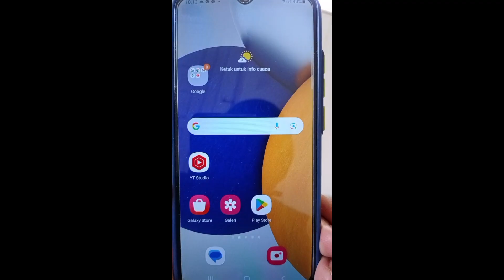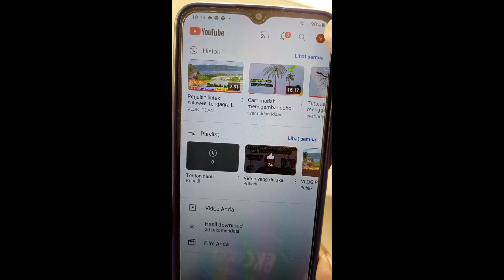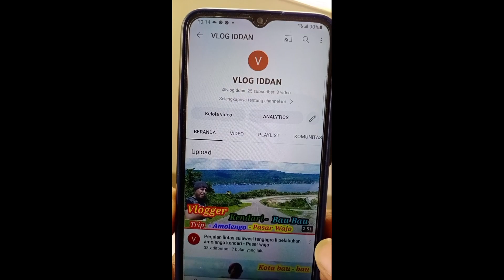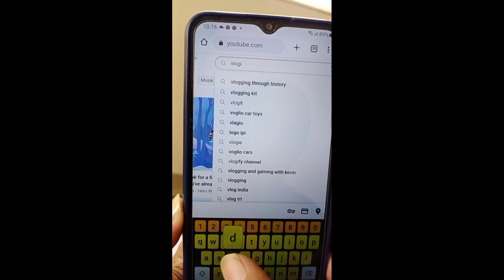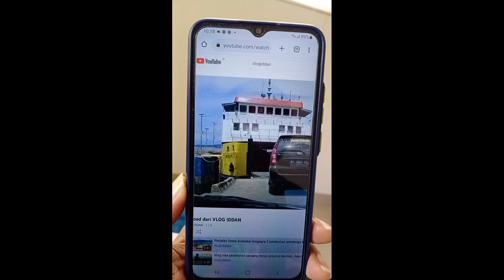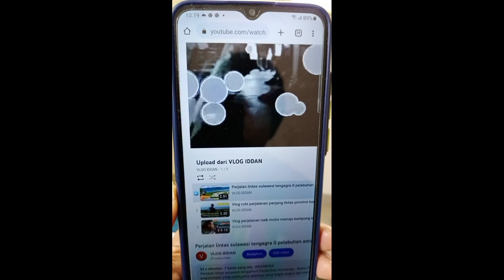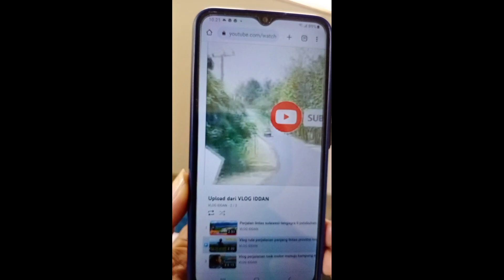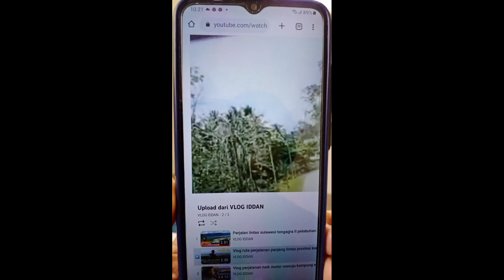Cara Menghasilkan dan menghitung Jam Tayang YouTube 1 hari II Nonton Hp Sendiri Langsung Monetisasi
Bismillahirrahmanirrahim
Assalamualaikum warahmatullahi wa barakatu.

Pada Vidio kali ini,saya memberikan tips
cara menghitung 4000 jam tayang bahkan per hari pun teman teman YouTuber pemula bisa tau berapa jam tayang yang diperoleh dan bisa nonton sendiri,disinilah yang akan menjadi pembahasan dalam Vidio ini
Jadi yang dimaksud dengan 4000 jam tayang disini yaitu berapa lama menit yang ditonton untuk satu Vidio kita,ditambahkan dengan jumlah menit yang ditonton untuk keseluruhan masing masing Vidio atau konten yang kita buat
jadi disini sudah jelas untuk pengertian jam tayang
Kemudian untuk mengetahui dan mensiasati jam tayang video kita yang ditonton dalam 1 hari 24 jam itu untuk satu Vidio dengan durasi Vidio misalnya 2 menit dalam 12 jam saja itu bisa menghasilkan 6 jam yaitu 12 jam dibagi 2 menit menjadi 6 jam,jadi kalau 1 hari 24 jam itu untuk satu Vidio kita di nonton orang menjadi 12 jam

Disini teman teman khususnya YouTuber pemula,untuk menghasilkan jam tayang yang diinginkan,teman teman bisa lakukan sendiri,tentunya harus menggunakan lebih dari satu hp agar memutar Vidio secara bersamaan bisa berlipat ganda jam tayang sehingga channel teman teman bisa cepat untuk dimonetisasi oleh YouTube

Terlepas dari itu ikuti perkembangan YouTube karena yang terpenting pula adalah agar supaya bisa menambah jam tayang secara otomatis yaitu Apload Vidio yang sedang lagi viral dan video vidio yang bisa menguntungkan serta dibutuhkan oleh orang lain

Ok guys semoga Vidio ini bisa bermanfaat bagi teman teman khususnya YouTuber pemula,dukung selalu channel ini agar tidak ketinggalan dan saya bisa lebih semangat lg untuk membuat Vidio video terbaru berikutnya

Bagi teman teman yang ingin bertanya,silahkan komen di kolom komentar dibawah

Nonton yah dichannel : syahriddan iddan